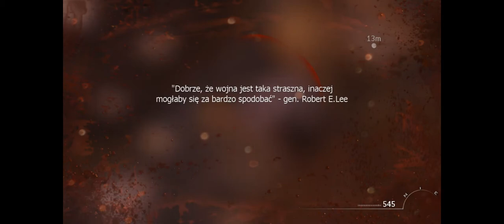[HD] COD MW3 Veteran Playthrough 16 To Dust You Will Turn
My playthrough of Call of duty Modern Warfare 3 on veteran (the highest) difficulty.